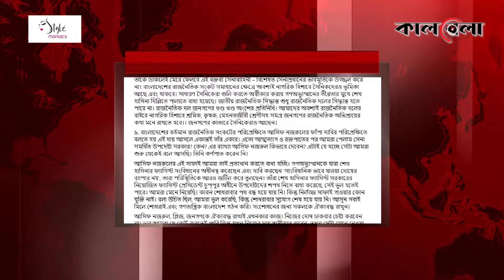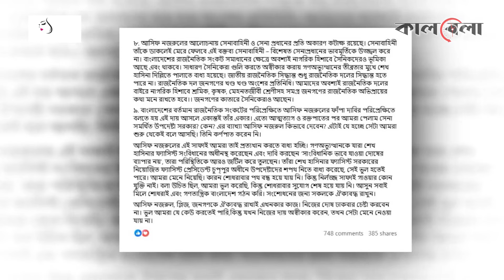আসিফ নজরুল কি তখন ঘুমিয়ে ছিলেন? প্রশ্ন ফরহাদ মজহারের | Asif Nazrul | Farhad Mazhar | BD Author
আসিফ নজরুল কি তখন ঘুমিয়ে ছিলেন? প্রশ্ন ফরহাদ মজহারের | Asif Nazrul | Farhad Mazhar | BD Author | Kalbela